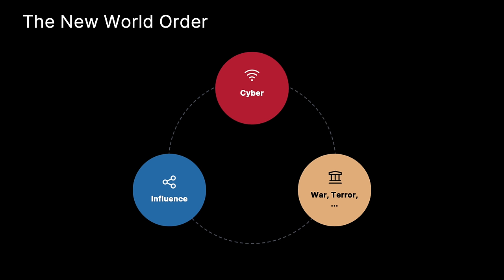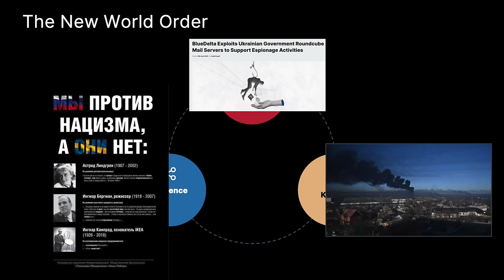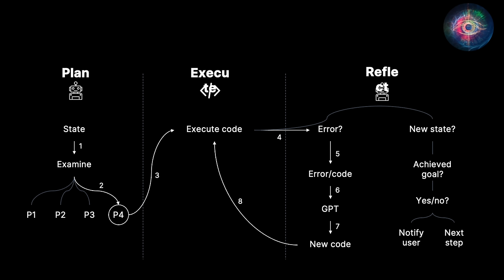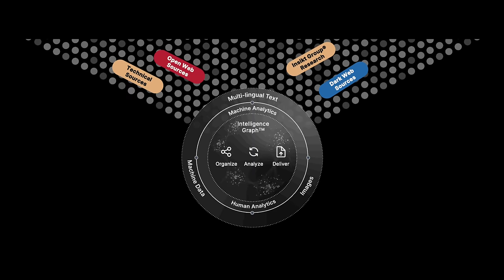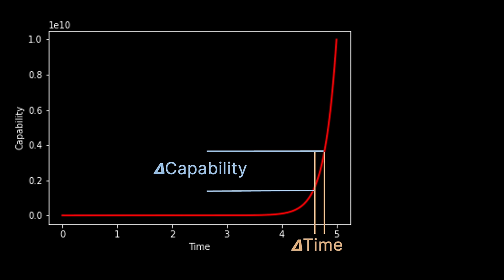What can we do about 'evil AI'? | Staffan Truvé | TEDxGöteborg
AI can be a transformative power for good, but also a tool for bad. Staffan Truvé argues why regulating AI in the wrong way can give the dark forces an upper hand, and why we must join forces on the good side to use AI not only for good but also against evil.

 Staffan Truvé is co-founder and CTO of Recorded Future. He has been the CEO of the Swedish Institute of Computer Science and Interactive Institute. Staffan has co-founded more than a dozen high tech start-ups. He holds a PhD in computer science from Chalmers University of Technology and an MBA from Göteborg University. His research interests include artificial intelligence and information visualization, and he believes AI can be a transformative power for good.